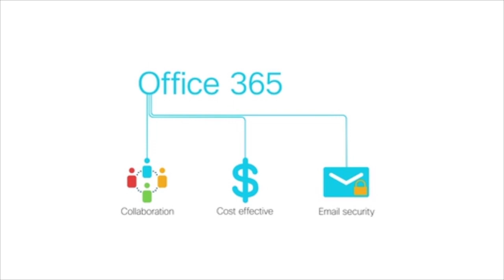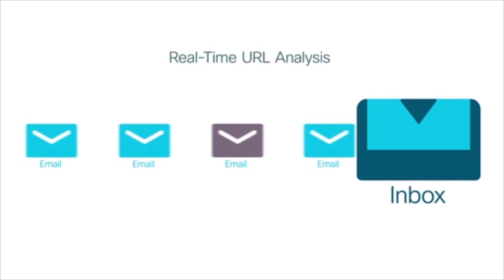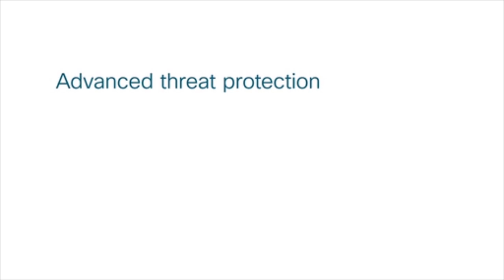Cisco Email Security untuk Microsoft Office 365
Cisco Email Security, solusi keamanan email dengan perlindungan tingkat tinggi, pelayanan terbaik, dan integrasi yang mudah untuk Microsoft Office 365.